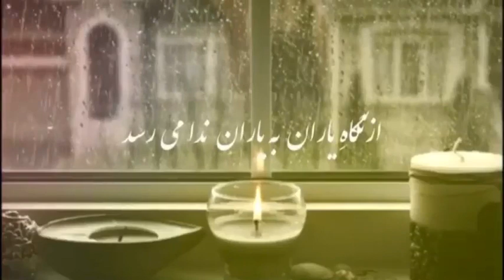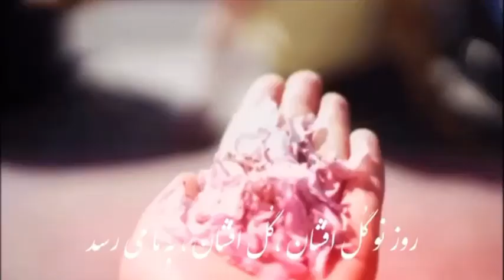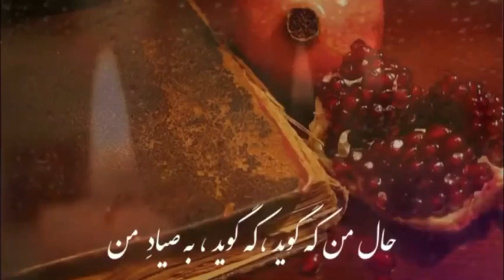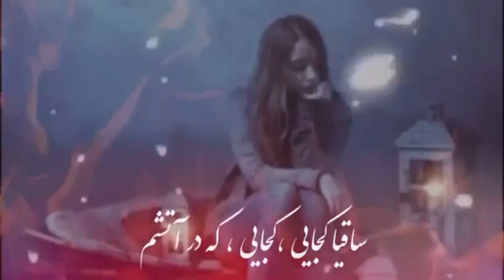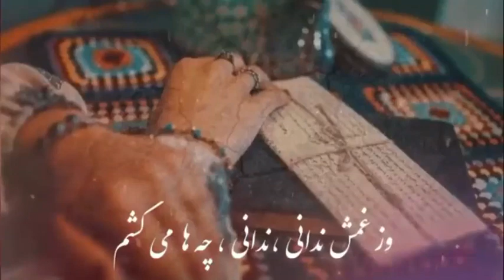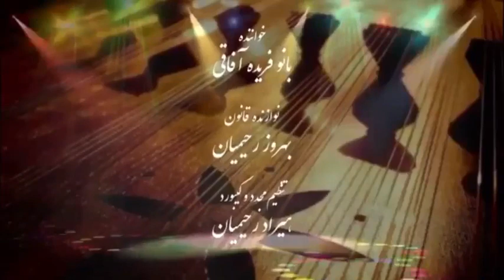تصنيف ياران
شاعر فريدون مشيرى
خواننده: خانم فريده آفاقى